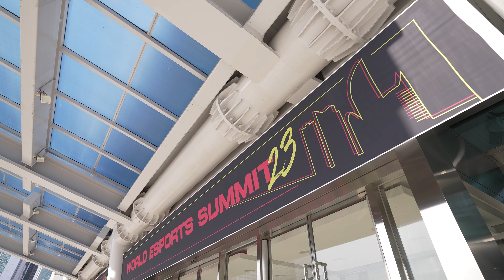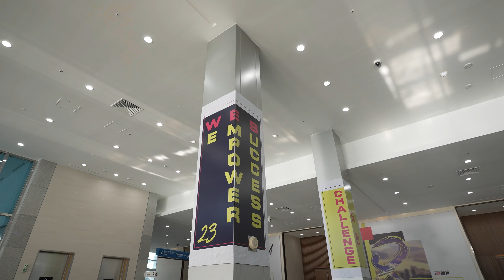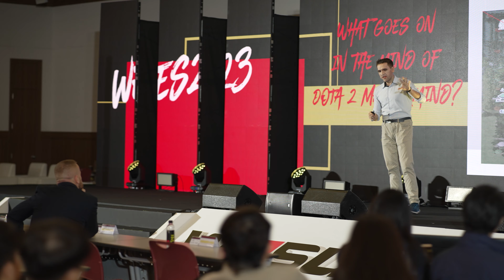IESF WORLD ESPORTS SUMMIT 2023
World Esports At Its Finest.

► Keep up with IESF

► Connect with IESF

Thank you for being a part of the World Esports Family.